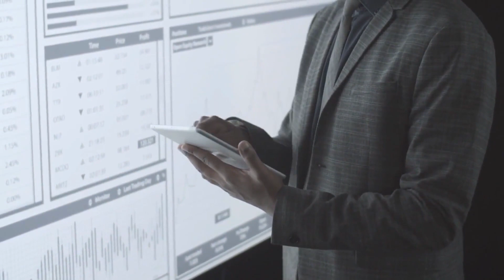How to Find the Sponsor to Trust?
Do you want to find a sponsor who will support your real estate dreams? In this video, Jason will be sharing with you tips on how to find the right sponsor to trust.

Whether you're a novice real estate investor or a seasoned pro, finding a sponsor can be a crucial step in your journey to success. In this video, we'll share with you some tips on how to find the right sponsor to trust. We'll also teach you how to develop a relationship with a sponsor so that you can work together to achieve your real estate goals!

In today’s podcast episode, we interview Jason Yarusi, Managing Member of Yarusi Holdings, Multifamily syndicator and Mentor. Today’s topics are focused on the most important component of real estate investing which is the sponsor, hot tips on how to find the right sponsor to trust, and how to maintain and build relationships across the broad spectrum of brokers, general partners, and banks as limited partners find the best way to make their money work for them.

You will hear quite a bit of real estate terminology in every episode.

📌CHAPTERS:
0:00 - Intro
02:00 - A Quick Guest Background: Who is Jason Yarusi?
03:41 - Real Estate Investing Pillars: The Sponsor
07:55 - Debt: Important Key of the Puzzle
11:00 - Jason's Pro Tip Across Increasing Interest Rates
11:04 - Jason's Thoughts on Current Rent Increases
13:40 - A Sponsor's Perspective on Housing Shortages
16:43 - Maintaining and Building Relationships and Teams
19:48 - Hot Tip to Find the Right Sponsor to Trust
22:00 - Jason's Final Pieces of Advice for LPs
24:39 - Thanks For Listening to The Limited Partner Podcast!